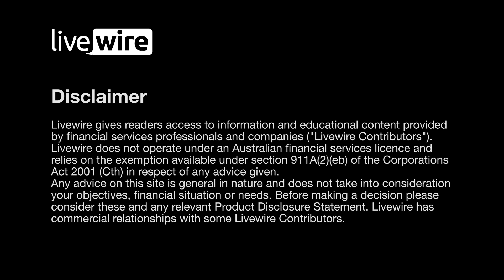Invest in what won't change: Lazard on why it avoids thematic opportunities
Lazard Asset Management's Matthew Landy has seen many a speculative growth bubble like this before. And he says it's helped him to inform his view about why the team doesn't chase the latest megatrend or thematic narrative investments.

In his own words, he believes that the team is the "antithesis" of a thematic investor.
Indeed, he prefers to focus on what will not change over the next 10 to 20 years.

In this latest edition of Expert Insights, Landy and I discuss why this is the case and how to avoid investment traps. Plus, we'll take a deep dive into the essence of Lazard's investment philosophy - what makes up a strong "economic franchise"?